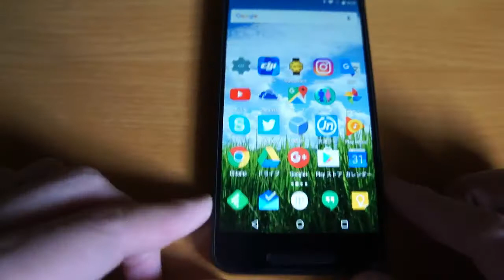Nexus5X : 2画面（マルチウィンドウ）にして2つのアプリを表示する手順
Nexus5Xを2画面（マルチウィンドウ）にして2つのアプリを同時に表示する手順です。